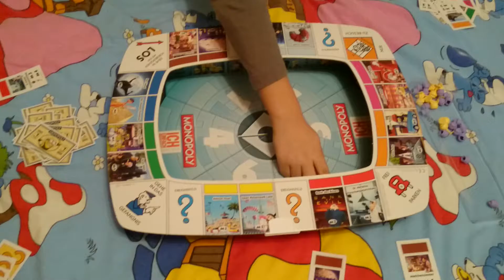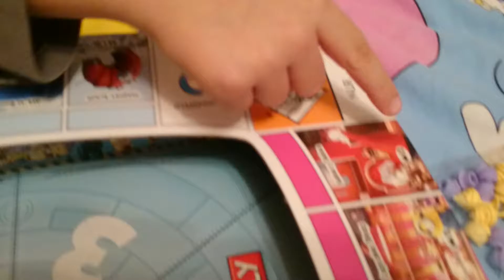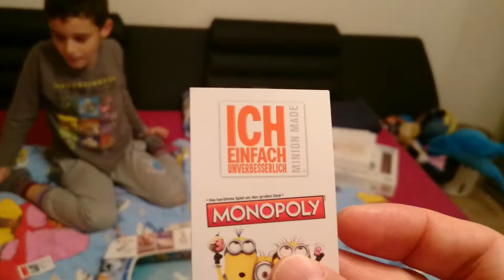Spirondy Monopoly Minions